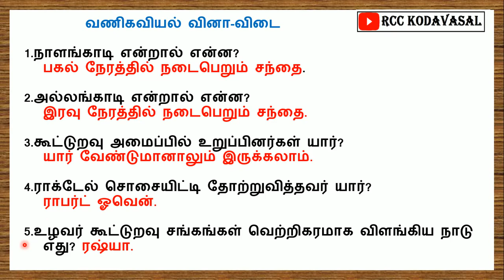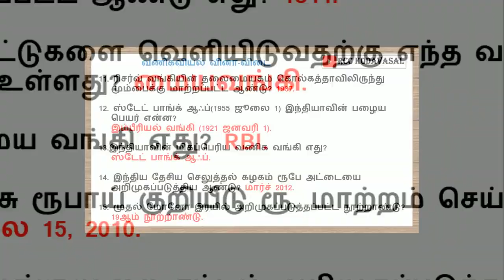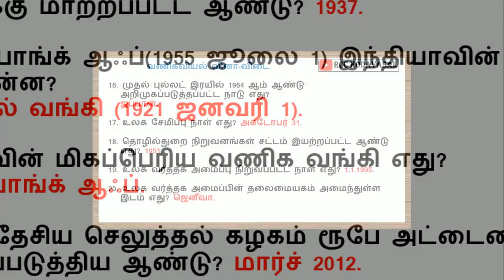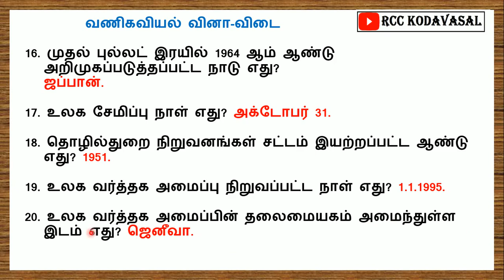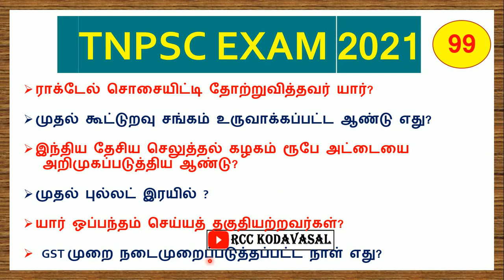TNPSC EXAM வணிகவியல் வினாக்கள்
EDUCATION
வணிகவியல் வினாக்கள்